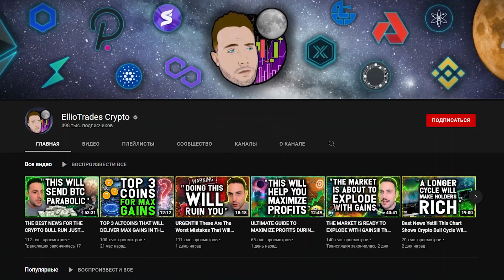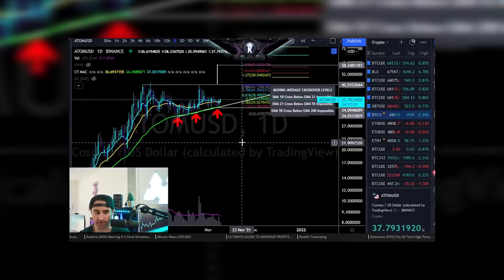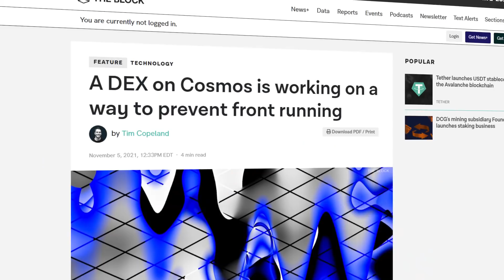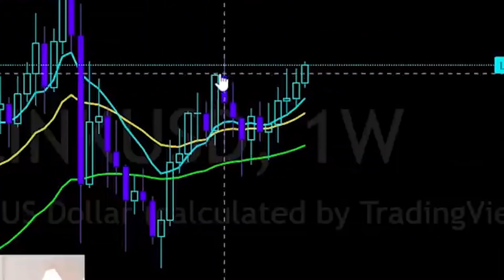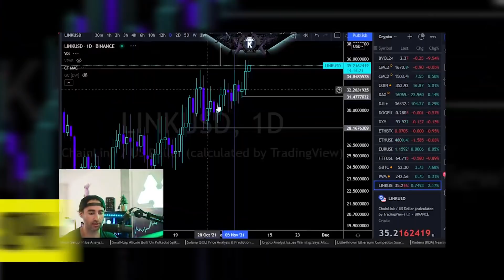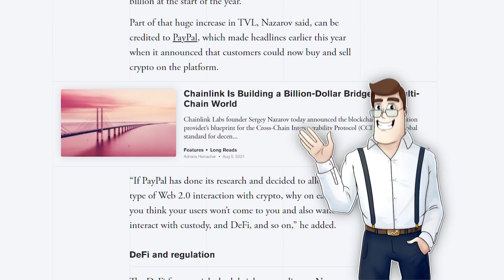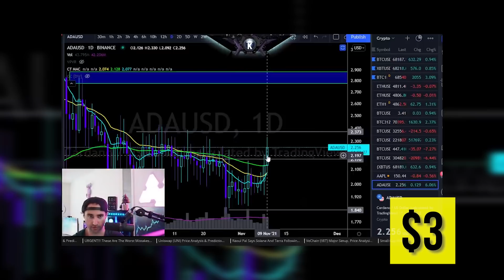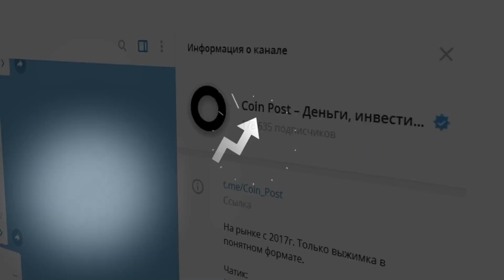ЭТИ АЛЬТКОИНЫ ВЗОРВУТСЯ НА ВАШИХ ГЛАЗАХ! Лучшие криптовалюты для покупки сегодня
Сегодня разбираем подборку топ-3 альткоинов, которые есть смысл купить сейчас для получения прибыли в следующие 14 дней. Ее автор EllioTrades Crypto, он использует технический анализ для прогнозирования цены криптовалют, а я дополню его аналитику информацией о последних новостях.

В ролик попали хорошо известные многим криптовалюты: Cardano (ADA), Chainlink (LINK) и Cosmos (ATOM). Рассмотрим какие факторы говорят о скором росте их цены, и есть ли для этого новостной повод.

Напоминаю, что такие прогнозы по альткоинам сильно зависят от цены биткоина, но там пока все отлично - BTC обновил максимум на $69 000.